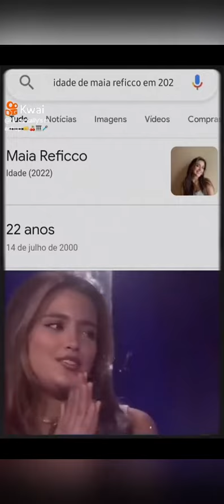twin melody e now united